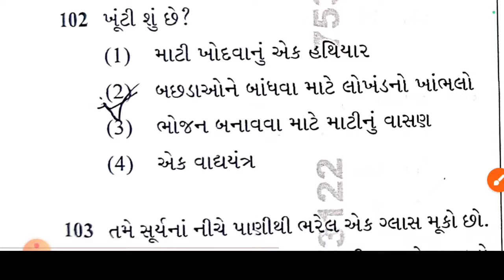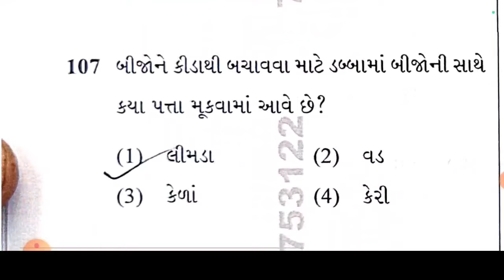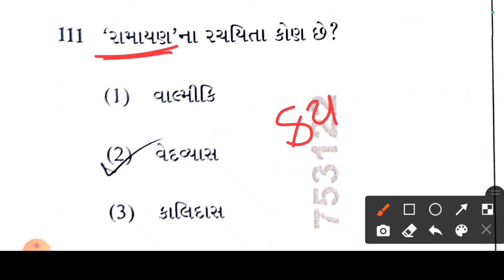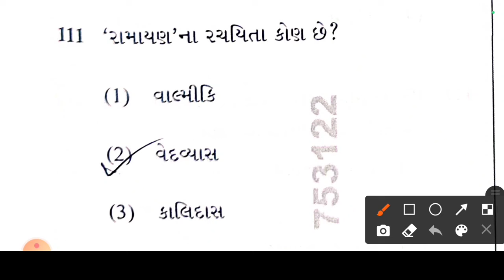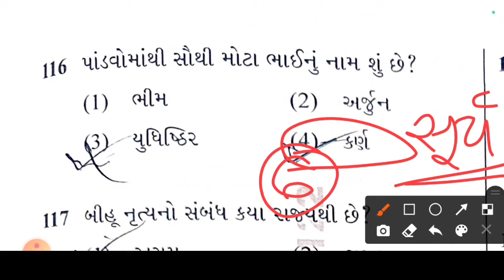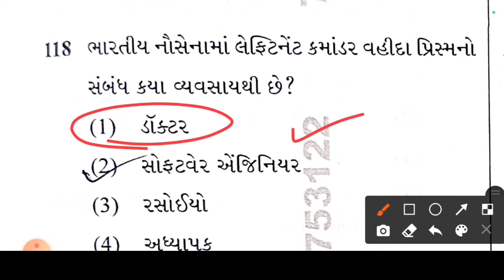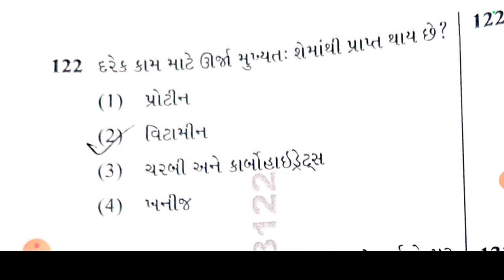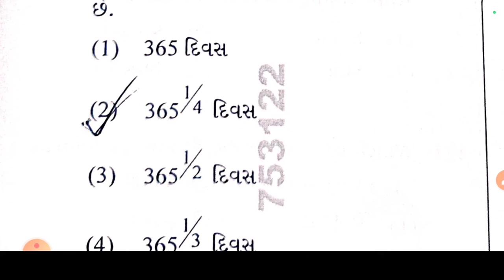Sainik school || Paper solutions part -3||સામાન્ય જ્ઞાન વિભાગનું સંપૂર્ણ સોલ્યુશન||અપેક્ષા જ્ઞાન કી